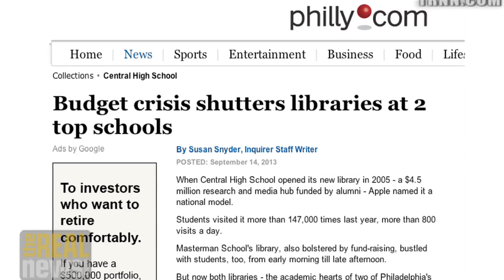Thanks to Gov. Corbett, Philly Schools Open Overcrowded and Understaffed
State control of Philly's public education has been a disaster